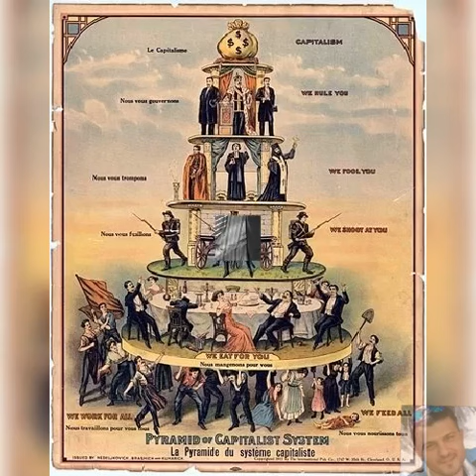The painful reality.صور من الواقع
The painful reality.
بعض الصور من الواقع